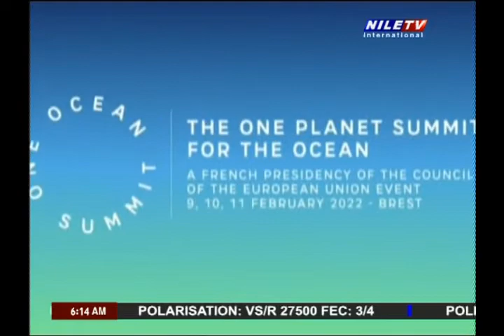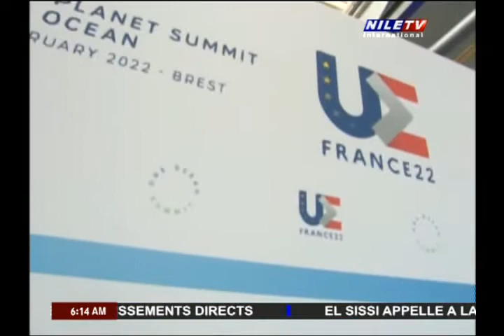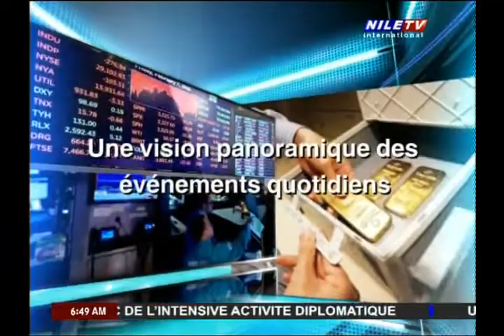Direct 14 2 2022 Dr Tarek El Gamal